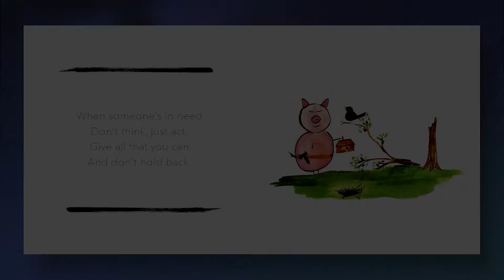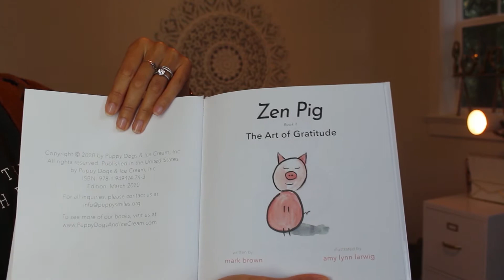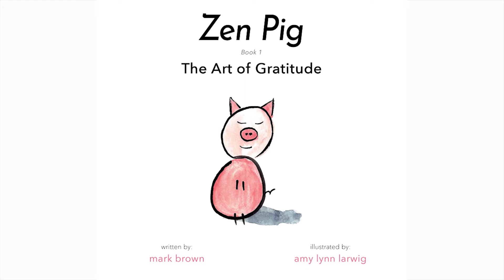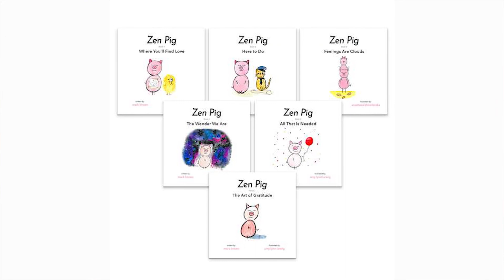Author Mark Brown talks about his successful children book series, Zen Pig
SIDEWALKS host Veronica Castro interviews children book author Mark Brown ("Zen Pig" book series).